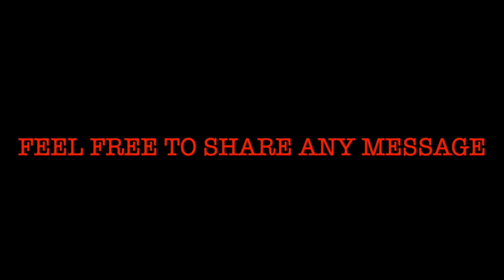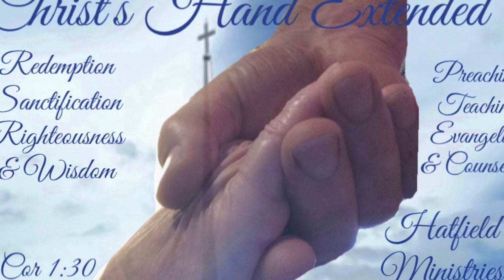Why The KJV?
Pastor Roger Hatfield teaching Sunday School at Clinton Camp Meeting 2022 on the preservation of scripture and the validity of the King James Version